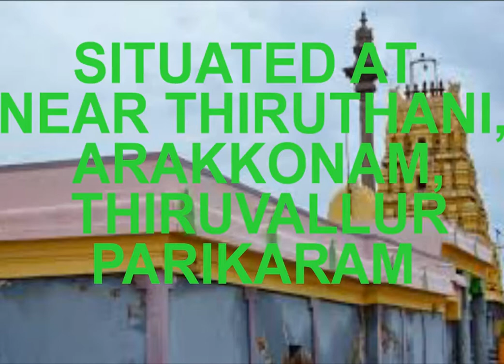Marriage Break And Debt Problem Parihara Temple